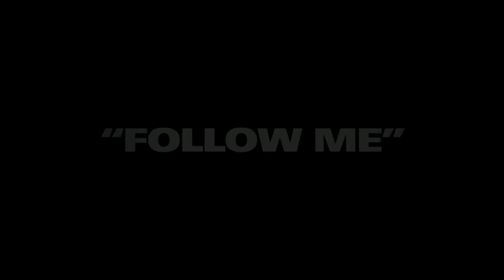The Raid - Clip - Follow Me [HD]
*BEWARE THIS CLIP IS SPOILERS*